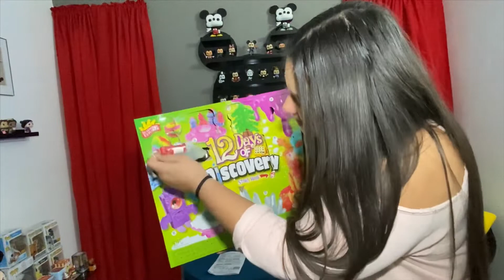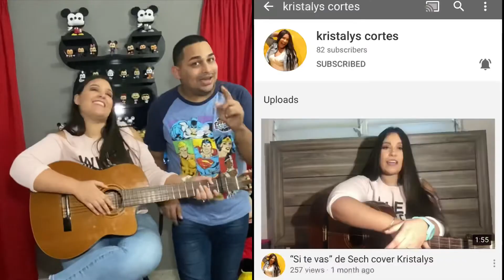DÍA 5 con Kristalys: San Valentín. Creando gusanos. Instant Gooey Worms. 12 Days of Discovery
Nuestras aventuras hacia el día de San Valentín.

DAY 5: 12 Days of Discovery Advent Calendar

Instagram y Facebook:
En Todas y Más

Instagram de Luis:
medinaluis

Instagram de Kristalys:
klian915

Canal de YouTube y Facebook:
Kristalys Cortes